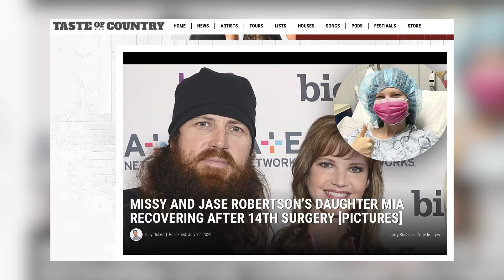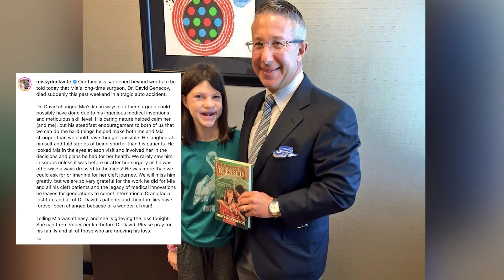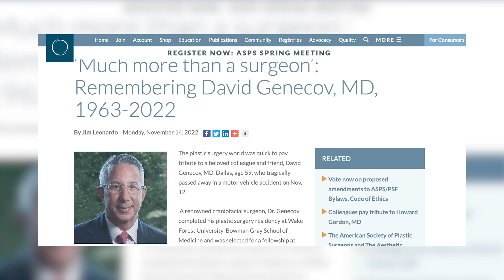Duck Dynasty Family Suffers a Major Loss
Prayers for the Duck Dynasty Robertson family today.

Missy Robertson shared the news on social media. A longtime friend of the family died recently in a car accident.